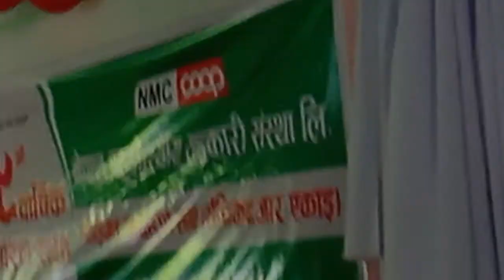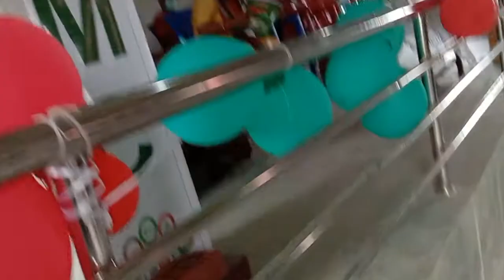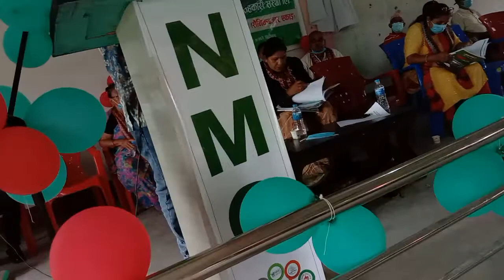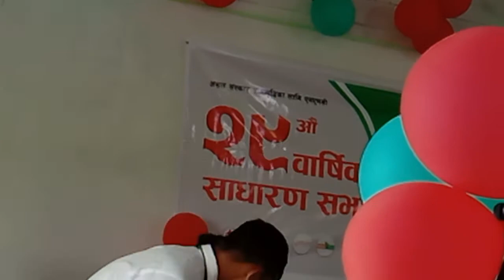सहकारीका नीति तथा कार्यक्रमको अध्ययन गर्नुस् - वडा अध्यक्ष दुर्योधन गुरुङ। NMC COOP Sainikbazar.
बिर्तामोड १० का वडाध्यक्ष।